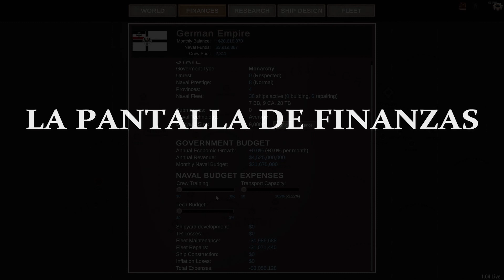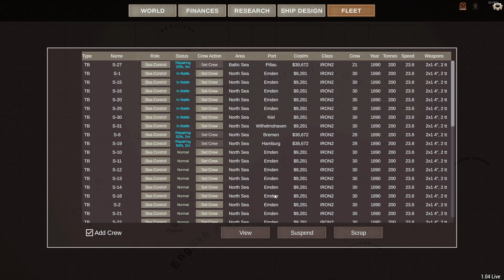Ultimate Admiral Dreadnoughts español ⚓ Guía Manual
Academia Naval de Ultimate Admiral Dreadnoughts

Este pequeño canal es un paraiso para los juegos de Estrategia y táctica que conservan toda la atención por el detalle, la variedad de opciones y el realismo. Creo tutoriales en video y PDF, para cubrir las mecánicas básicas  y más hardcore de los juegos. También hago Gameplays,  Reseñas y Avances de nuevo juegos y no tan nuevos. Siempre he tenido pasión por los videojuegos y me hace feliz compartirla con vosotros.

Tenemos un canal de DISCORD donde hablamos de los juegos que nos gustan, resolvemos dudas y organizamos partidas multijugador. ¡Estas Invitado!

00:00 Introducción
01:25 Gracias Dio
01:45 ¿Cómo ganar la Campaña?
02:35 El Mapa del Mundo
03:45 Las Finanzas
05:21 La Flota
05:42 Investigación
07:29 Consejos para las Batallas
09:20 Tipos de Barcos
11:30 Los Diseños
14:34 Las Naciones
15:36 Las Campañas